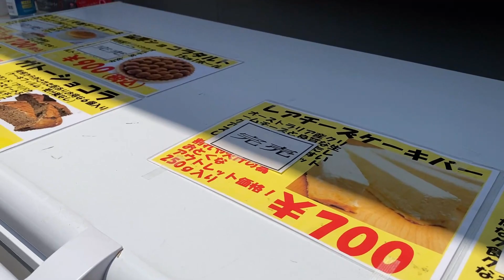越谷グルメバラエティー・マロンロール・北越ぎょうざ・天使の白パン・ローストビーフ丼・お母ちゃんのほっこり弁当・ミラノ風カツレツ・お好み焼きパン・越谷助け合い弁当・越谷テイクアウトMAP・タンク☆ポップ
【茶の市 みすゞ園】
埼玉県越谷市神明町3-345

【茶のみすず】
埼玉県越谷市北越谷2ー38ー10

【北越ぎょうざ】
埼玉県越谷市北越谷５丁目８−５

【小麦工房ひつじ】
埼玉県越谷市大字大房９４３−７

【欧風酒場 ZIP】
埼玉県越谷市南越谷１丁目２６−７ 第一マンション １０１

【Cafe803】
埼玉県越谷市越ヶ谷３丁目３−１６

【La Gucchini】
埼玉県越谷市東大沢１丁目１２−３

2018年10月KYGPよりマキシシングル「金のなまず・旅立ちの唄」発売。
2018年11月KIDレコードよりファーストアルバム「てくてく」発売。
2019年9月「デビュー3周年アニバーサリーLIVE」を埼玉県草加市・獨協大学前「Live&Song Crystal」にて開催。

2021年に5周年を迎えるタンク☆ポップの「5周年アニバーサリーLIVE」は日本武道館で開催します！
日本武道館での「5周年アニバーサリーLIVE」へ向けてタンク☆ポップの意気込み、行動をこちらのチャンネルで報告していこうと思います。
応援して下さる皆様、これから出会う皆様と一緒に日本武道館に向かってGo！

kakkun
wakko